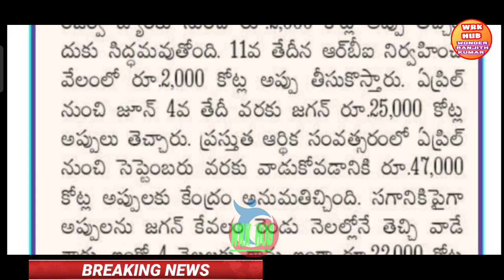GOOD NEWS TO EMPLOYEES ఉద్యోగులకు ఇప్పుడే అందిన వార్త 2వేల కోట్లు విడుదల